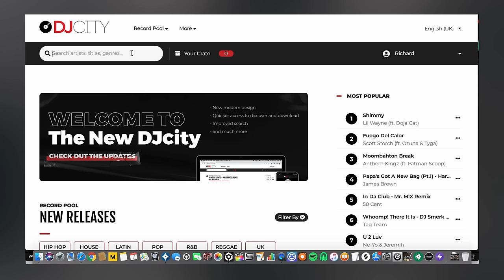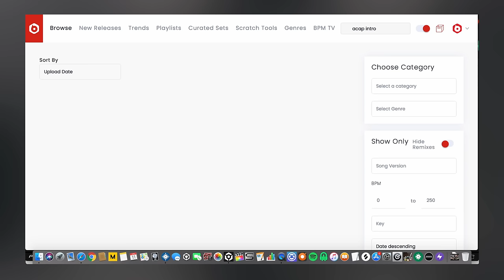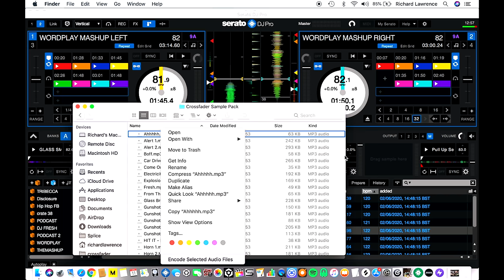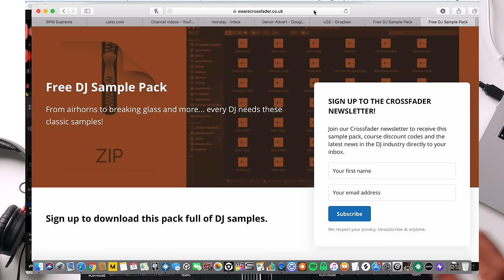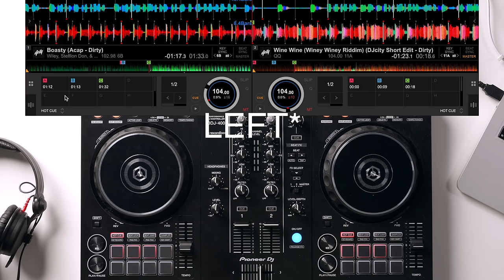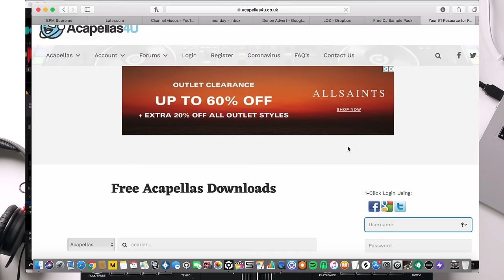3 Ways To Mix Afrobeats, Dancehall & Bashment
In this video, DJ Lawrence James breaks down three top techniques to use when mixing Afrobeats, Dancehall and Bashment. Breaking down accapella intros, samplers and word plays, watch on as Lawrence explains how to level up your sets!